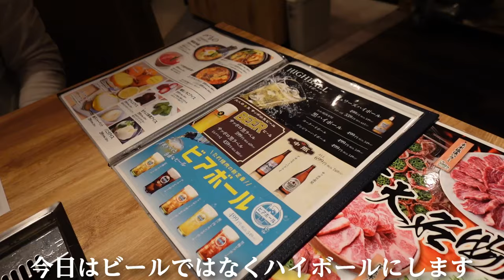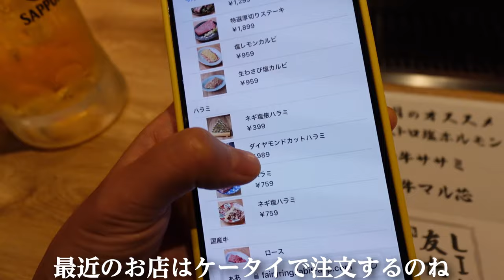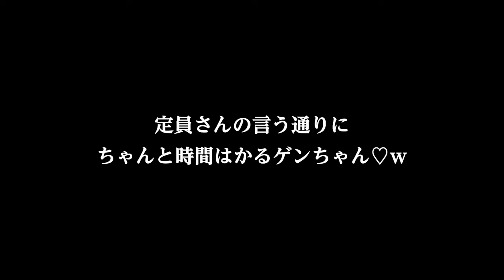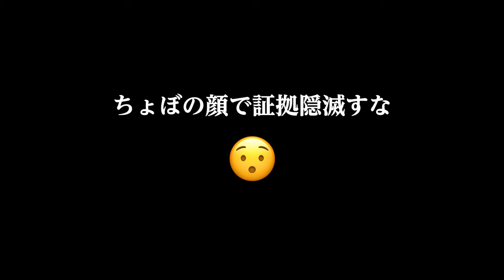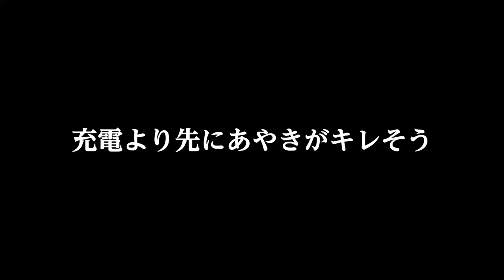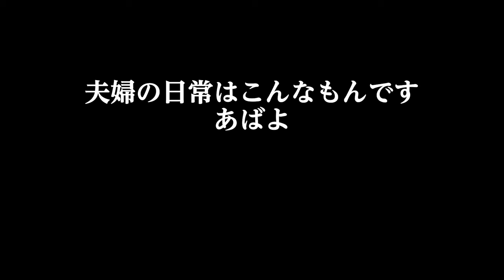【焼肉爆食】１６歳の差夫婦の日常〜話が噛み合わん〜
美味しかった！ごちそうさまでしたん🎵

【関連動画】

【爆食】16歳の差夫婦の日常 誕生日プレゼントは焼肉食べ放題ありがたや